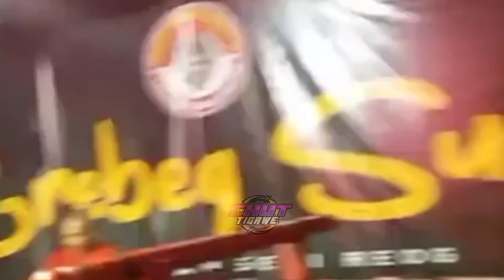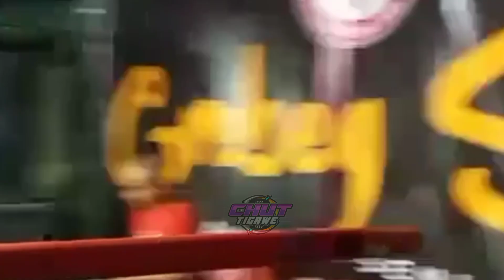REOG SINGO AMONG DAN CAMPUR SARI SINGO AMONG||JATILAN MODEL TOBROUT